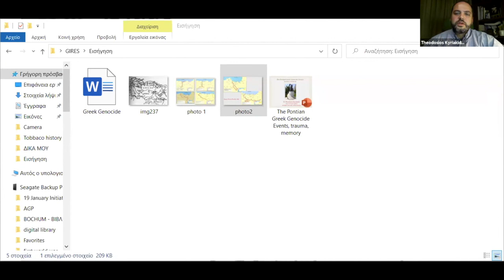Theodosios Kyriakidis: The Pontic Genocide: Kemalism and the Greeks of Pontus and Asia Minor.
Thedosios Kyriakidis holds a PhD in Modern History from The University of Western Macedonia, Greece. He graduated from the Faculty of Theology at Aristotle University of Thessaloniki and attended courses at the Westfaelische-Wilhelms Universität, Münster in Germany. He is an alumnus of the Genocide and Human Rights University Program, organized by The International Institute for Genocide and Human Rights Studies and the History Department of the University of Toronto. Moreover,he has conducted post-doctoral research at the La Sapienza University of Rome. He is currently a Research Fellow at the Chair for Pontic Studies at Aristotle University of Thessaloniki and a visiting lecturer at the International Hellenic University.

Abstract:
The Greeks settled in Pontus the first millennium BC. during the ancient Greek colonization and since then they remained and developed their culture in the region until 1923, when the remnants of genocidal policy were forced to come to Greece with the Treaty of Lausanne and the compulsory Exchange of Populations. From 1914 to 1923 the Greeks of Pontus and Asia Minor, as well as the Armenians and the Assyrians, suffered a genocidal policy from the Young Turks and the Kemalists in an effort to create a homogenized national and religious Turkish state. In this presentation we will attempt to present and focus to some genocidal practices implemented by the perpetrators in order to achieve the extermination of the Greek population of Pontus, while theoretical genocidal patterns related to that specific genocide case will be discussed.

CONFERENCE INFORMATION
"Genocides, Deportations and Massacres: Experiences, (hi)stories and interpretations"
Organizer: GIRES-Global Institute for Research Education & Scholarship
Date: 14-15 November 2020
Place: Amsterdam (Virtual)

The new International Conference organized by GIRES, the Global Institute for Research Education & Scholarship based in Amsterdam, The Netherlands dedicated to interdisciplinarity, opened the discussion on a highly interesting and complex issue. We live in the most technologically advanced era in human history, offering the unique privilege of access to limitless knowledge and information. Despite the knowledge we have gained from the painful lessons of the past, in many ways we face challenges similar to those of previous generations.

We analyzed and discussed various mass atrocities including genocides, ethnic-cleansings, massacres, and forced deportations. We explored the newest research on these topics, examined the past, analyzed the present, and contemplated the future.